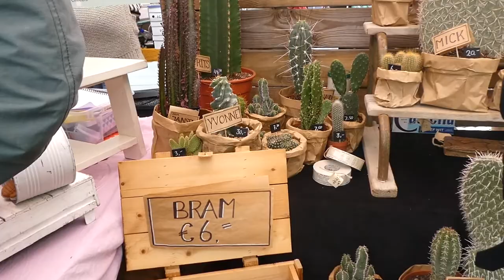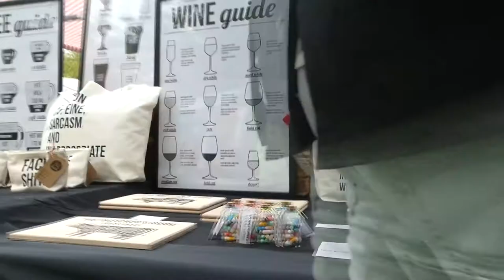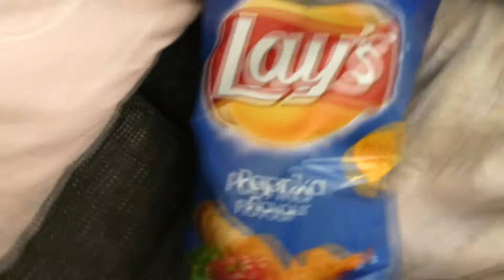IK VOEL ME OUD - VLOG 101 👠 MAMMA OP HAKKEN